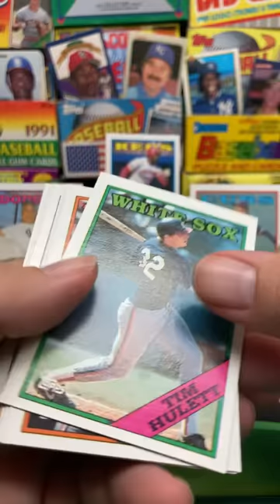1988 Topps Baseball Pack